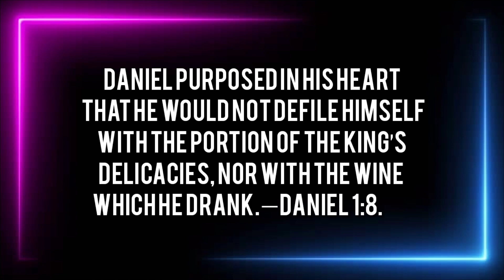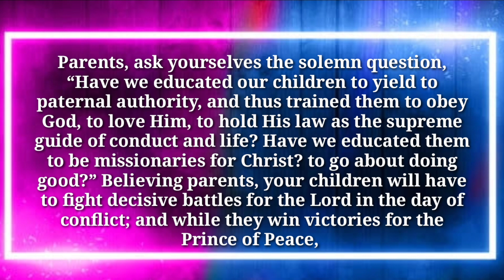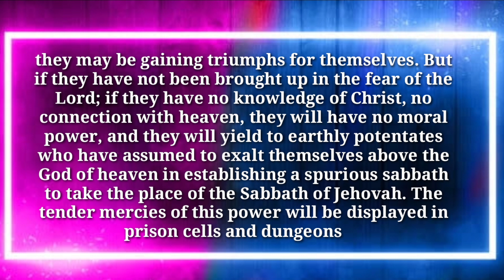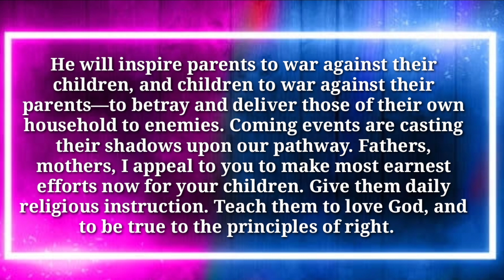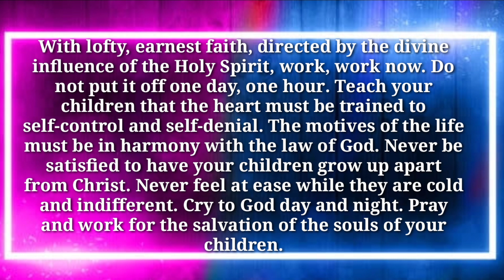Renungan Pagi: Senin, 14 September 2020 l Keluarga Dan Perjuangan Yang Mutlak l English Text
The Family and Decisive Battles, September 14

Daniel purposed in his heart that he would not defile himself with the portion of the king’s delicacies, nor with the wine which he drank.—Daniel 1:8. HB 283.1

Parents, ask yourselves the solemn question, “Have we educated our children to yield to paternal authority, and thus trained them to obey God, to love Him, to hold His law as the supreme guide of conduct and life? Have we educated them to be missionaries for Christ? to go about doing good?” Believing parents, your children will have to fight decisive battles for the Lord in the day of conflict; and while they win victories for the Prince of Peace, they may be gaining triumphs for themselves. But if they have not been brought up in the fear of the Lord; if they have no knowledge of Christ, no connection with heaven, they will have no moral power, and they will yield to earthly potentates who have assumed to exalt themselves above the God of heaven in establishing a spurious sabbath to take the place of the Sabbath of Jehovah. The tender mercies of this power will be displayed in prison cells and dungeons. Already preparations are advancing, and movements are in progress, which will result in making an image to the beast. Events will be brought about in the earth’s history that will fulfill the predictions of prophecy for these last days. HB 283.2

Decisions will be called for and made; backsliders will either return decidedly to their allegiance to God, or they will be enrolled in the ranks of the enemy: Satan will have control of all who finally refuse to be controlled by the law of God. He will inspire parents to war against their children, and children to war against their parents—to betray and deliver those of their own household to enemies. Coming events are casting their shadows upon our pathway. Fathers, mothers, I appeal to you to make most earnest efforts now for your children. Give them daily religious instruction. Teach them to love God, and to be true to the principles of right. With lofty, earnest faith, directed by the divine influence of the Holy Spirit, work, work now. Do not put it off one day, one hour. Teach your children that the heart must be trained to self-control and self-denial. The motives of the life must be in harmony with the law of God. Never be satisfied to have your children grow up apart from Christ. Never feel at ease while they are cold and indifferent. Cry to God day and night. Pray and work for the salvation of the souls of your children.—Review and Herald, April 23, 1889.